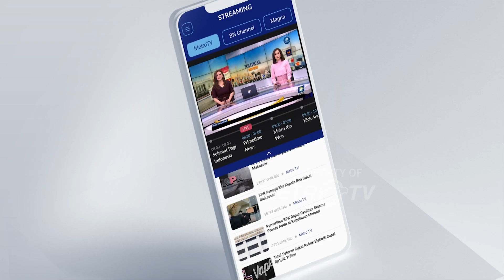KAWAL PEMILU - Anies Santai Tanggapi Turun Naik Hasil Survei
MetroTV, Anies Baswedan menanggapi santai hasil survei sejumlah lembaga yang menyebut elektabilitasnya tertinggal dari dua Capres lainnya. Menurut Anies peningkatan dan penurunan elektabiltas dalam survei adalah hal yang biasa.